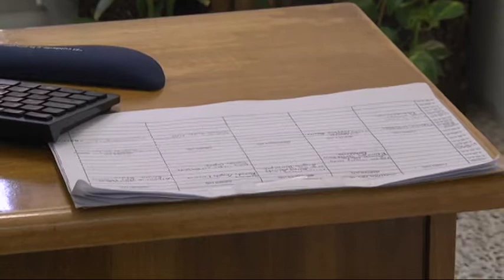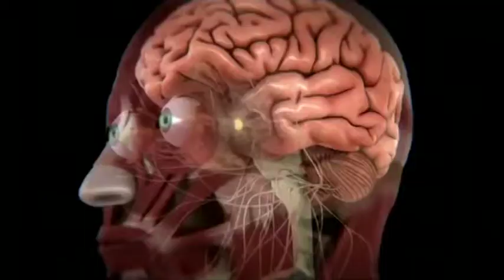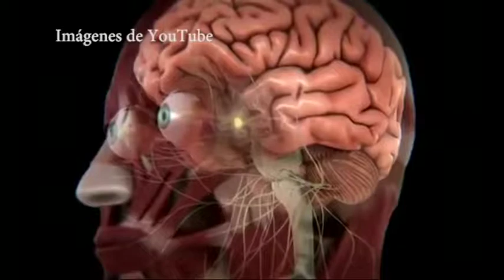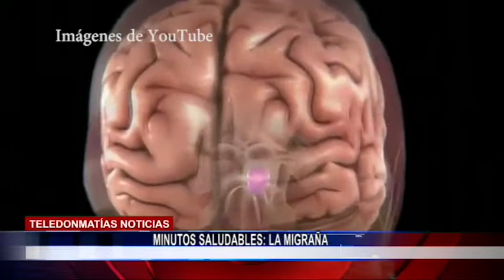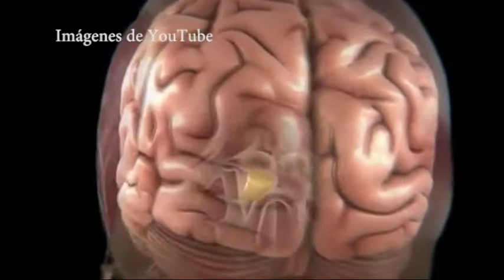TELEDONMATÍAS NOTICIAS EMISIÓN 25 DE ENERO